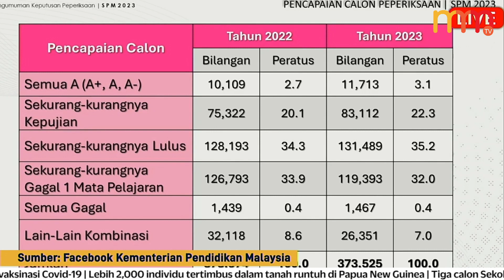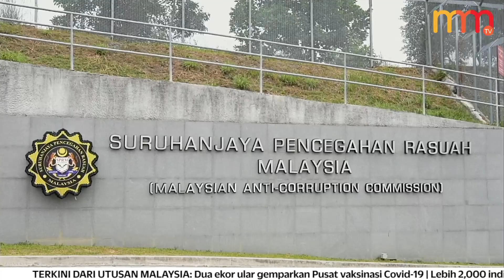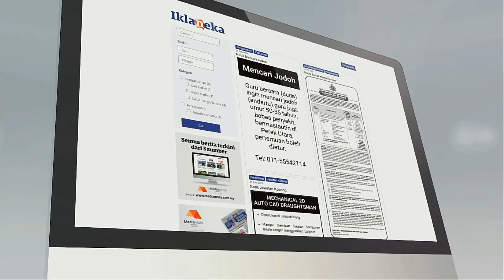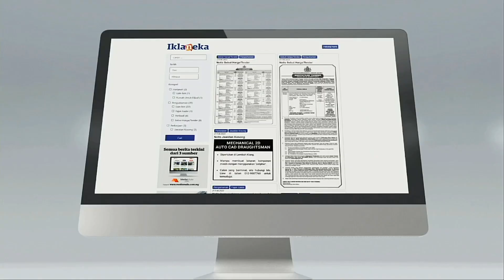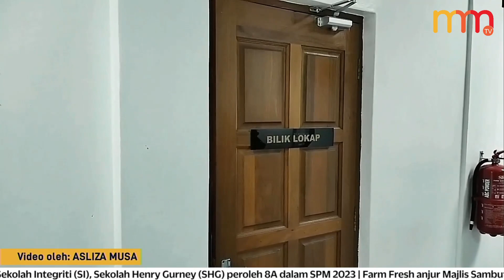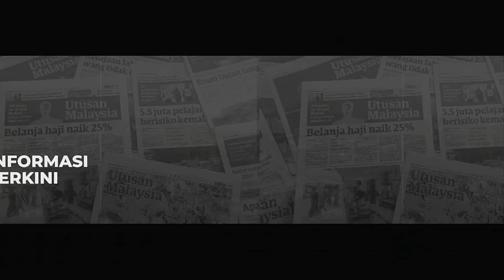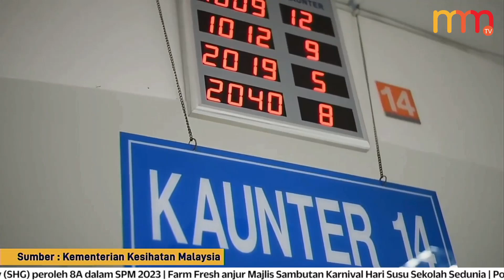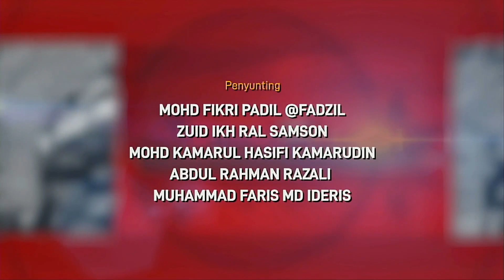11,713 calon SPM 2023 peroleh semua A | 15 MINIT MMTV 27 Mei 2024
11,713 calon SPM 2023 peroleh semua A | 15 MINIT MMTV 27 Mei 2024